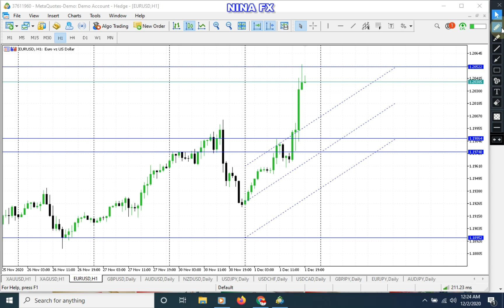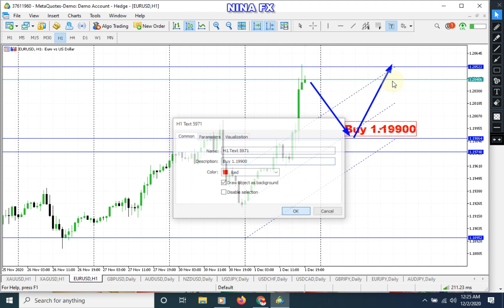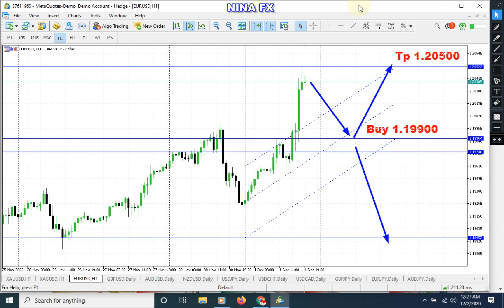EUR/USD Daily Analysis Forecast for Wednesday December 2, 2020 by Nina Fx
Buy in the European session tomorrow, with smaller lots. Good luck with your trading.